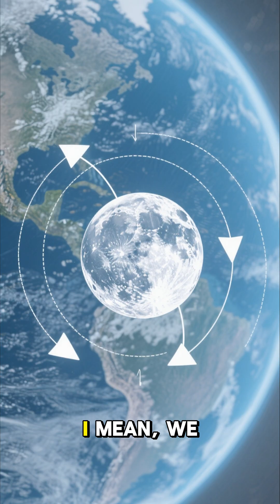How the Moon Came to Be Theories Unraveled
Have you ever wondered how the Moon was formed? In this fascinating video, we explore the top scientific theories behind the Moon’s origin — from violent cosmic collisions to ancient planetary remnants. Discover how Earth's only natural satellite came into existence and how it continues to shape life on our planet today.

From the widely accepted Giant Impact Hypothesis to lesser-known ideas like co-formation and capture theories, we unravel the mysteries behind one of the most iconic celestial bodies in our solar system.

🌕 What You’ll Learn:

The most accepted theory of lunar formation

Alternate theories and why they matter

How the Moon affects Earth’s tides, time, and stability

What modern science says about the Moon’s age and evolution

🌌 Perfect for fans of space science, astronomy, and the mysteries of our solar system.